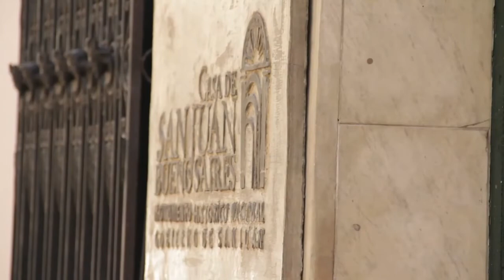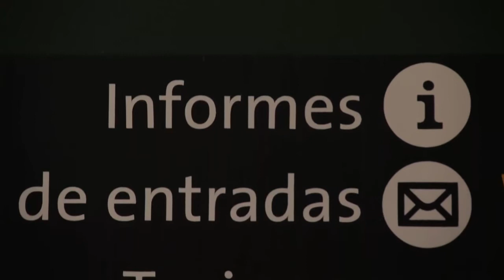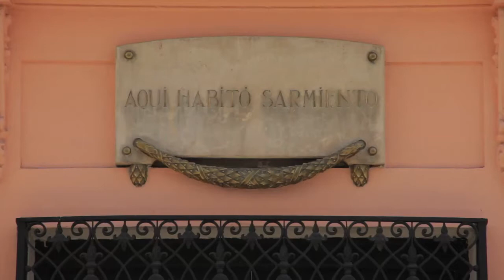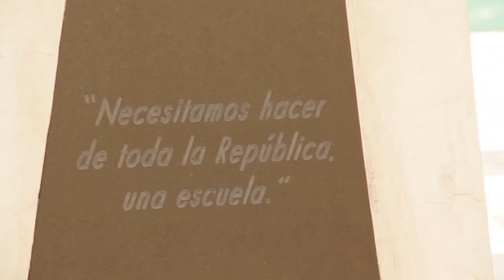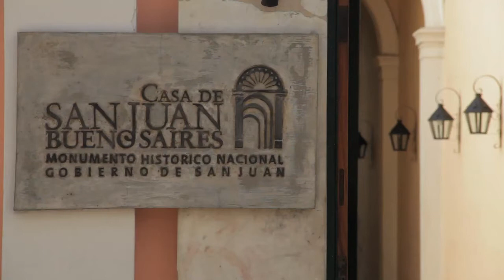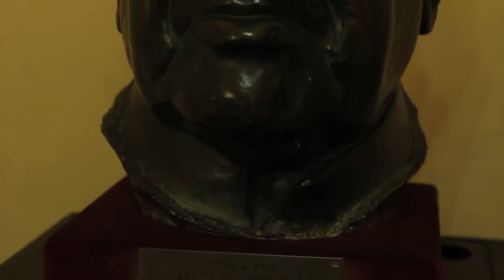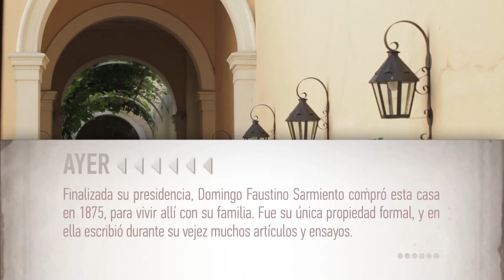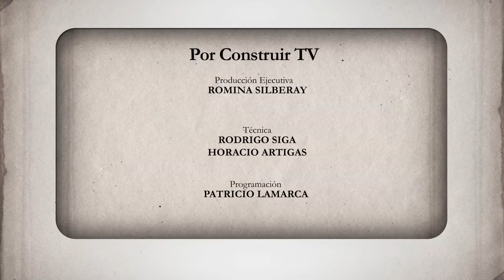CON OTROS FINES | 11 | Ayer: Casa Familia Sarmiento. Hoy: Casa de la Provincia de San Juan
CON OTROS FINES retrata los edificios que fueron construidos en distintas épocas con un objetivo específico y que actualmente son utilizados “con otros fines”.

Con la mirada puesta en el entorno en el que estas construcciones fueron gestadas, el programa muestra sus características arquitectónicas, el perfil de las personas que los habitaban y la razón por la que tuvieron un destino diferente para el que fue creado.

Serie documental de 13 capítulos.